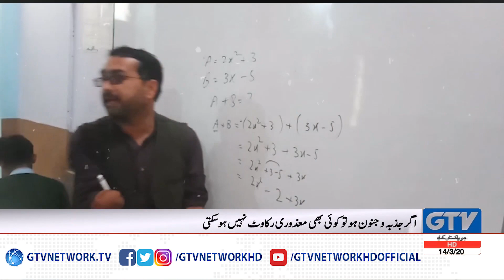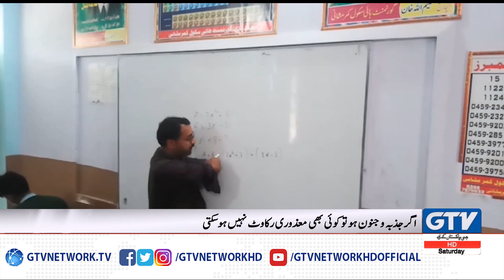Bazoo or Tang se Mahroom Ba Salahiyat Teacher Saleem Ullah Khan | GTV Network HD